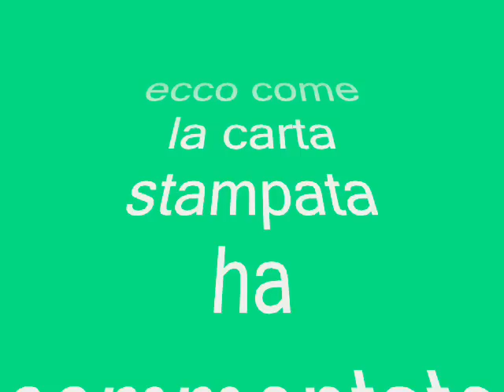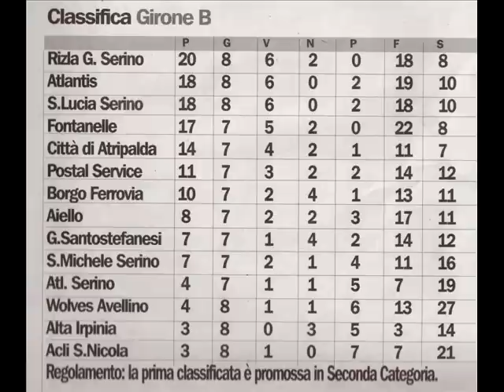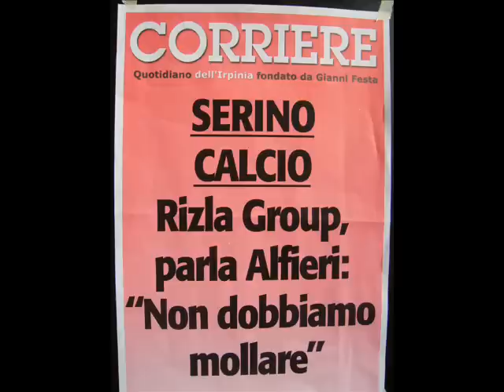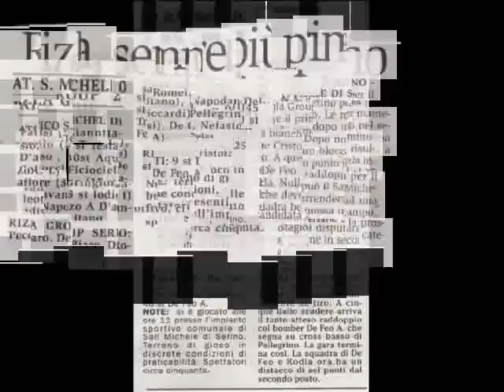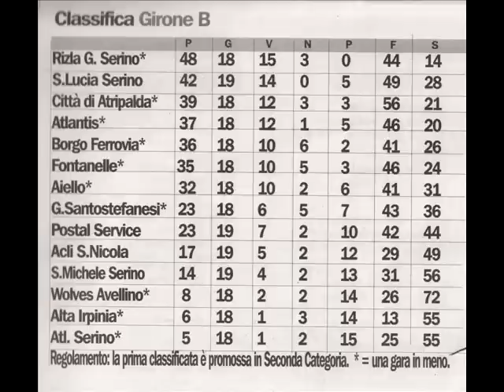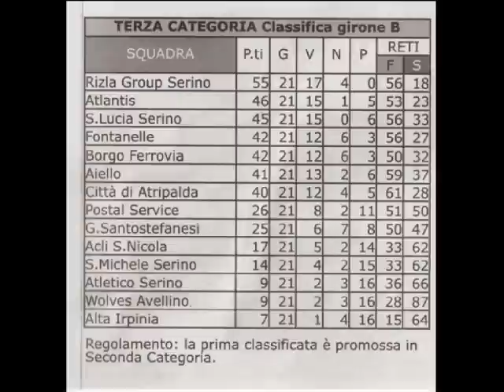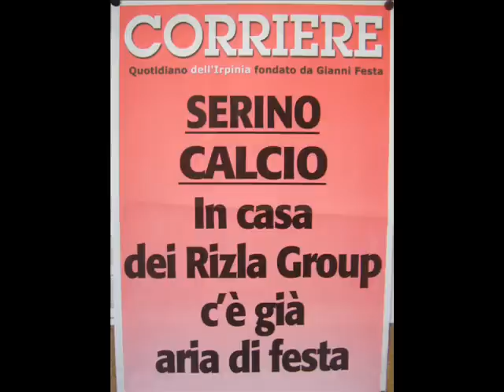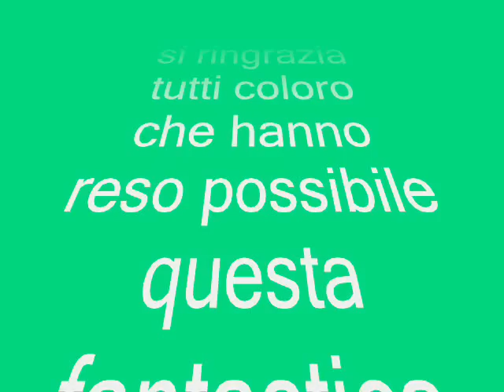Rizla Group Serino: la stampa scrive di noi...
unico obiettivo: la VITTORIA!!
sei mesi dopo... obiettivo raggiunto!!!
così la carta stampata ha commentato per tutto l'anno questa INDIMENTICABILE cavalcata